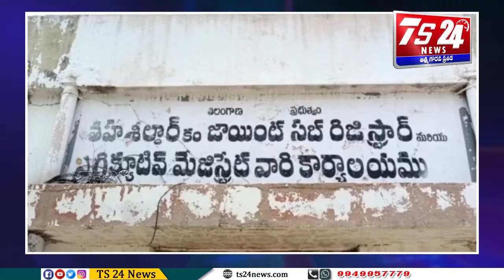హుస్నాబాద్ ఆర్డీవో కు గిరిజనుల రిజర్వేషన్లను 10 శాతానికి పెంచేలా వినతి పత్రం అందజేత |TS24 News